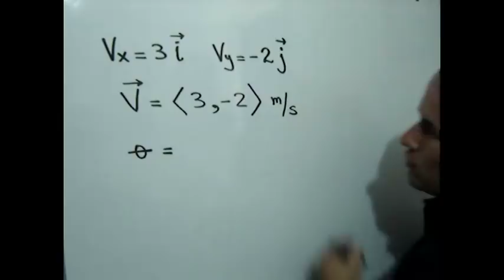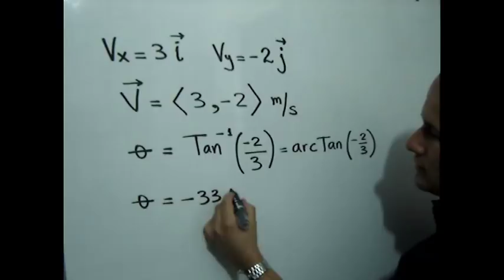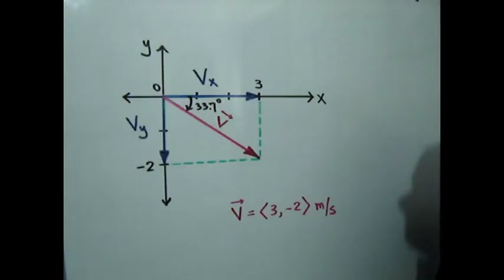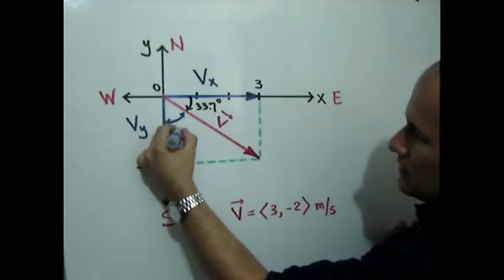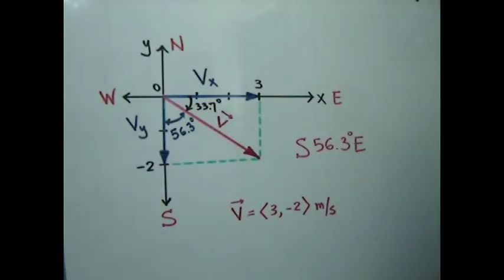27. COMPONENTES DE UN VECTOR (Ejercicio 2)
Clases de Física para el grado 1° de Bachillerato en España.
Clase No. 27: Componentes de un Vector (Ejercicio 2).

Calcula la dirección del movimiento rectilíneo de una partícula cuyas componentes de la velocidad son Vx = 3i y Vy = -2j.

Tema: El Movimiento y su Descripción.
Material producido por julioprofe en 2010, junto con el proyecto educativo CIBERMATEX